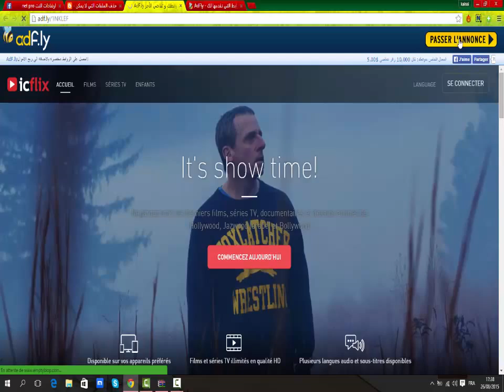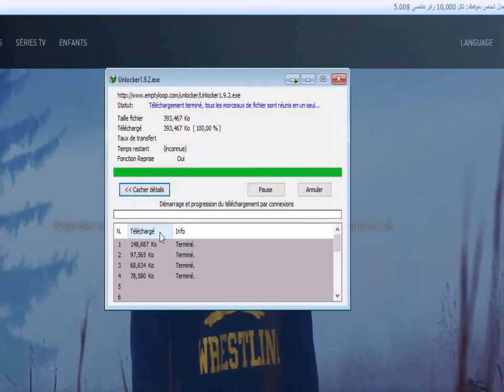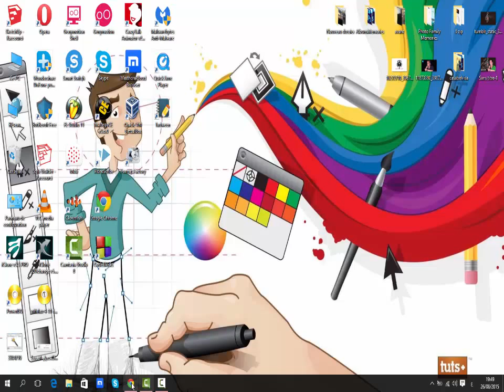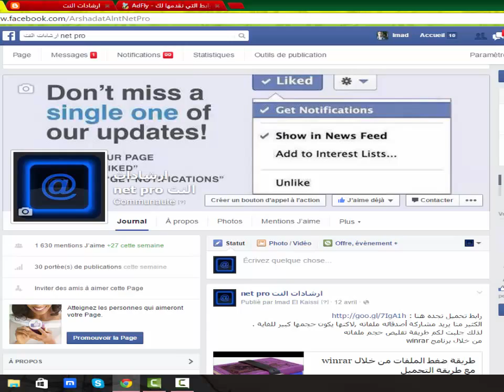حذف الملفات التي لا يمكن حذفها في الويندوز بأفضل طريقة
أسباب هذه المشكلة هي ارتباط هذه الملفات ببرامج أخرى مفتوحة .
وأنت غالبا لا تعرف ما هي هذه البرامج وكيف السبيل الى مسح هذه الملفات .
الان جلبنا لك الحل وهو متمثل في برنامج صغير يقوم بحذف تلك الملفات من خلال حل جميع مشاكل الملف .
ما عليك الان سوى تتبع الخطوات التي لن تأخد منك أكثر من دقيقتين أو ثلاتة .